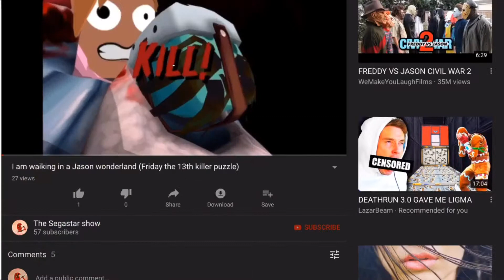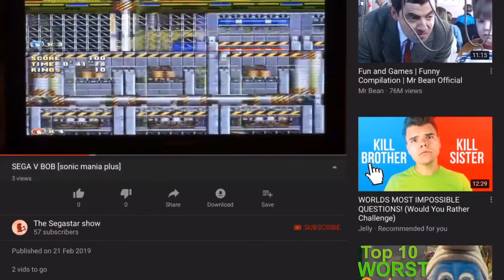Roadway to 100